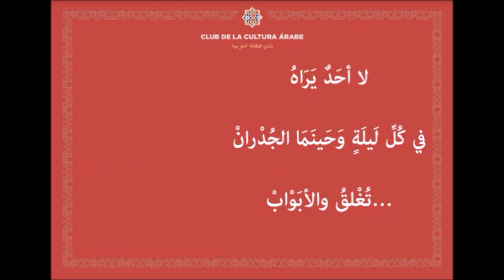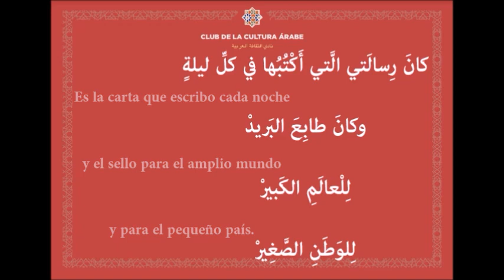بعد غروب الشمس معين بسيسو Muin Basisu -Luego de la puesta del Sol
بعد غروب الشمس   معين بسيسو

.Poesía de Muin Basisu - Luego de la puesta del Sol
Recitada por el profesor Toaufik Saidi
Traducción: María Luisa Prieto
La poesía ademas de recitada tiene la letra en español y árabe con todas las vocales ideal para que la puedan estudiar y aprender.
La música seleccionada es una camción clásica del Folklore Argentino llamada "No soy de aquí, ni soy de allá" del gran .folklorista Facundo Cabral.
:Esta poesía es la 3er parte de una triología que comienza con
Al Alba
Al mediodía
Luego de la Puesta del Sol